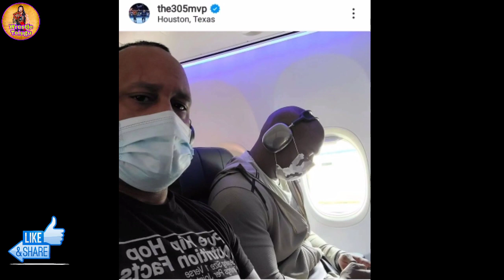డబ్ల్యూ డబ్ల్యూ ఈ రో 28-09-2021 హైలైట్స్ ,Big E Vs Bobby Lashley Steel Cage Match,WWE Raw Today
Roman Reigns Head Of The Table T-shirt👇
Roman Reigns Wreck Everyone And Leave T-shirt 👇
Drew Mcintyre Claymore Country T-shirt 👇